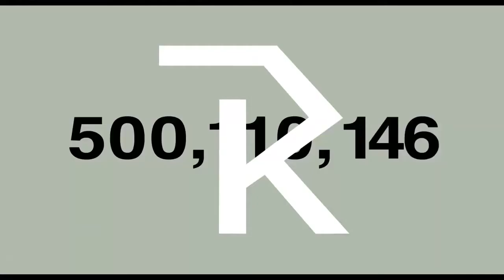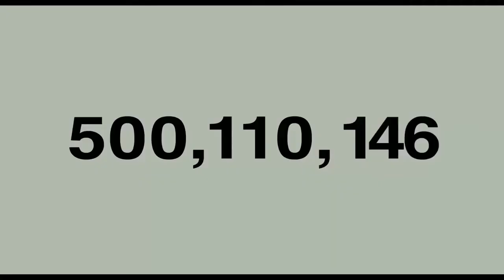I THINK I LIKE A DISCO NIGHT · ARABESQUE & FAKE BLOOD MASHUP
█ TRACK #16: I THINK I LIKE A DISCO NIGHT (From "Attack")

"A mashup of two songs that we really like, made just for fun."
- Planisphere

KEYBOARD GLAZZ: PLANISPHERE // TENEBRE // LUXX // SOMNUS // KEYZZ

This music video uses excerpts from the film "We Are Your Friends" (2015) solely for the purpose of creating an artistic work. Additionally, the songs "Arabesque - In the Heat of a Disco-Night" and "Fake Blood - I Think I Like It" are used non-commercially and without intent to violate copyright. These songs are incorporated to enhance the visual and auditory experience of the work.

Background: We Are Your Friends [2015]

January 2018